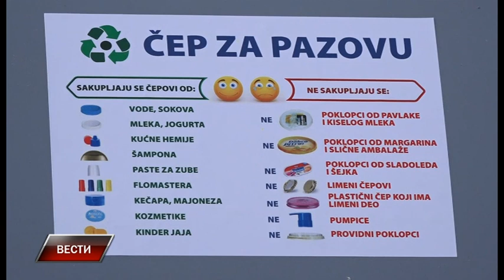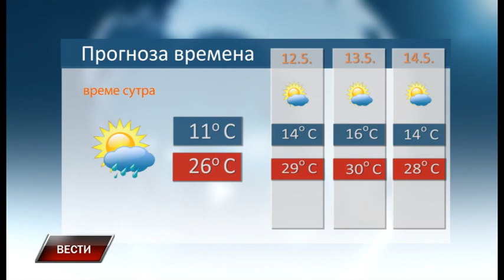Vesti 10 5 2022